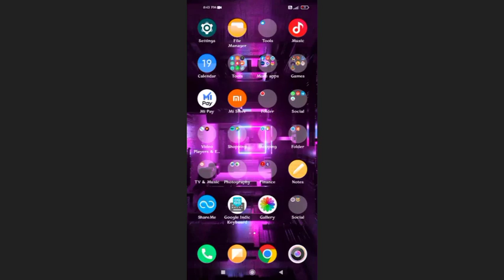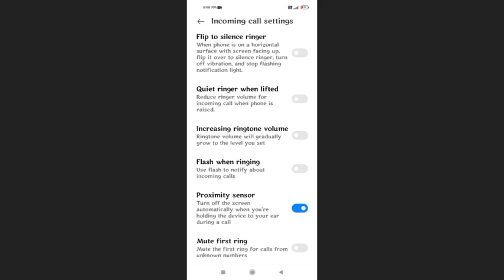Radmi 9 Power Calling Display light Off Problem solved